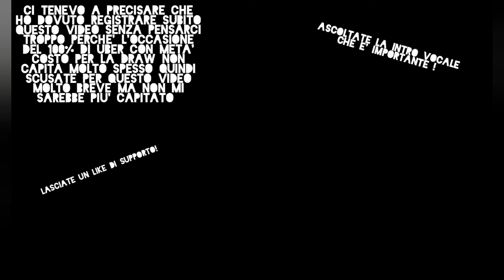#2 - THE BATTLE CATS - 2 IN 1! - GUARDATE PER CREDERE!!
RAGA ASCOLTATE LA INTRO CHE È IMPORTANTE!
COMUNQUE SPERO QUESTO VIDEO VI PIACCIA!

Se volete:
•lasciate like
•commentate
•condividete
•attivate la campanellina delle notifiche

Bella!!